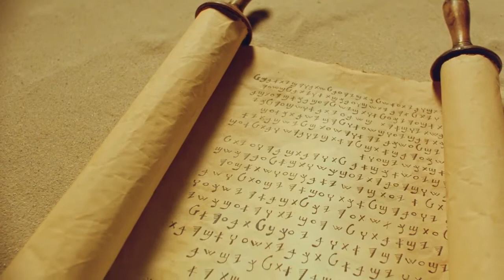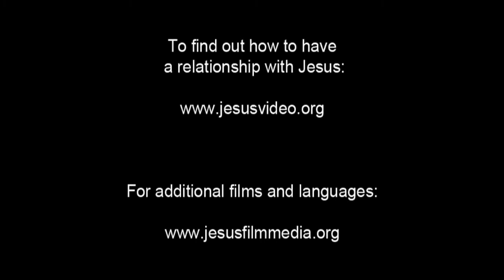Invitation to Know Jesus Personally Ngoni People/Language Movie Clip from Jesus Film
This is Invitation to Know Jesus Personally Ngoni People/Language Movie Clip from Jesus Film [1_20084-jf6161-0-0]

Other names for this language are: Angoni; Chingoni; Kingoni; Kisutu; Sutu

This language is spoken in: Tanzania